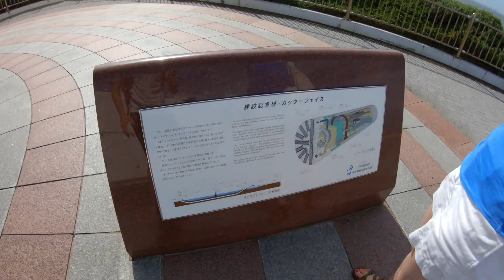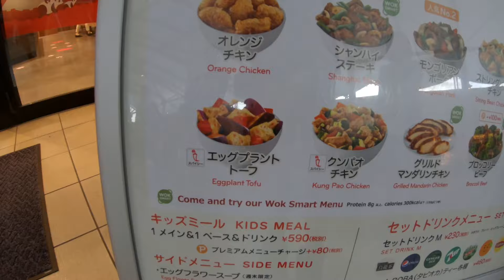Leaving Ube, On To Yokohama!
I moved out! And moved on. One year gone, sappy reflection videos soon to come.